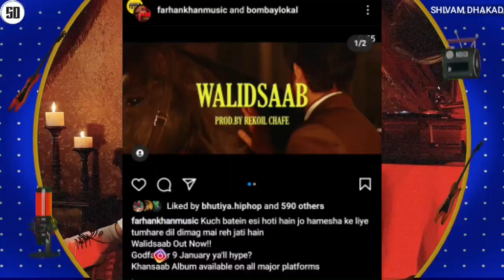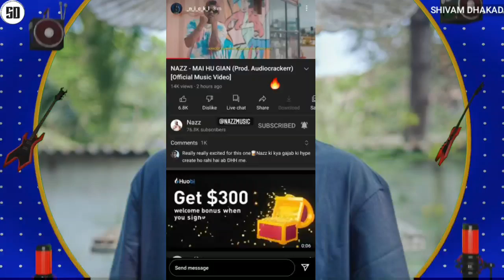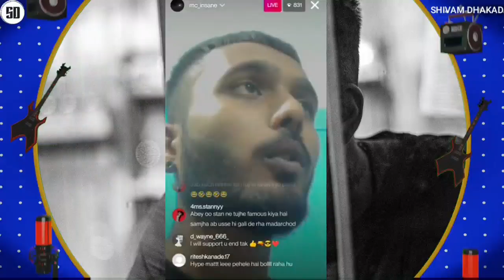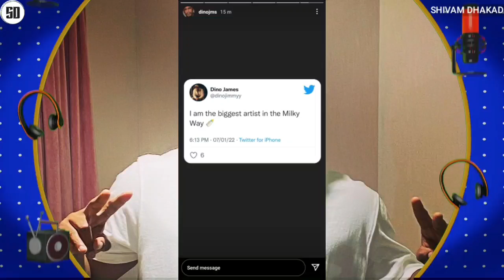Raftaar talking about Artist misunderstanding | Dino James & Emiway Fight ? | Mc Stan vs Mc Insane